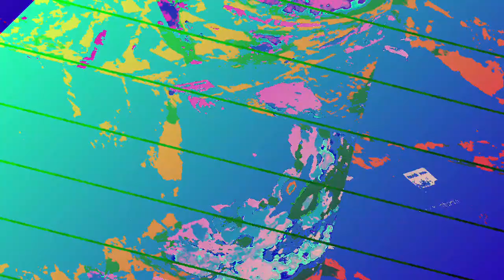[EPILEPSY WARNING] Movie 24 01 09 17h54m55s